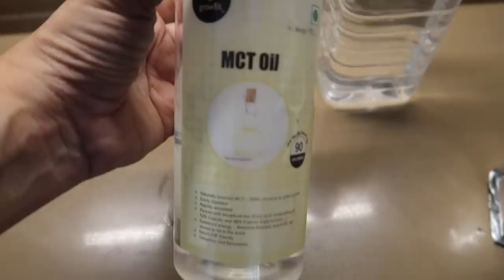How To Make Tastiest Bullet Proof Coffee for Weight Loss| SS vlogs :-)